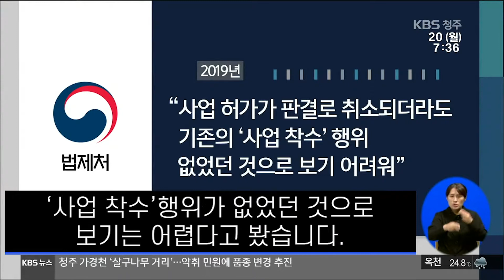/ KBS뉴스(News) 충북 / KBS청주